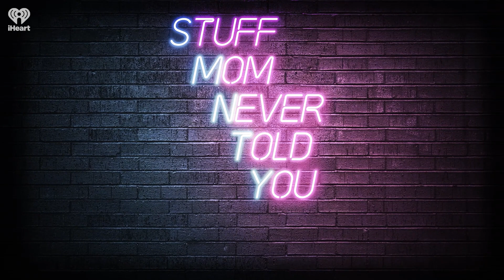Book Club: The House on Mango Street | STUFF MOM NEVER TOLD YOU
Anney and Samantha talk about Sandra Cisneros' The House on Mango Street and topics around feminism, identity and womanhood.